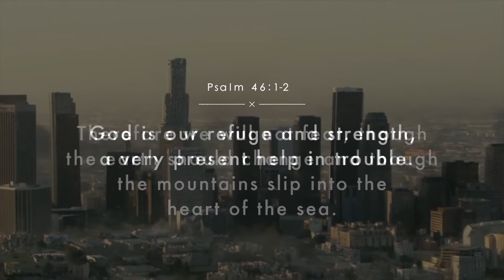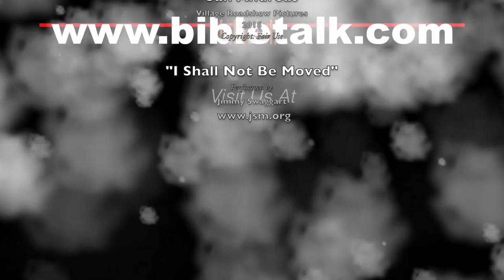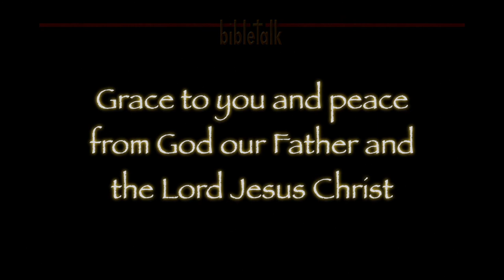It Really Is Earthshaking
The Lord has in the past, and will again, shake the earth. He may just be trying to get the attention of the lost who are not listening, His own people who need to be stirred to move in the right direction and to also pay attention, and to remind us all that He is still in control!

Listen to the entire video study of the prophet Amos and see our entire Bible Bite library, hundreds of these short videos, at www. bible-bites.com